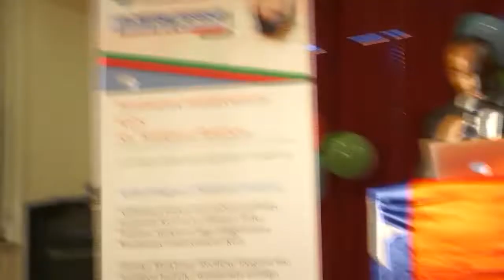DAAWO XAFLAD TAAGEERO MUKHTAAR ROOBOW GOTHENBURG SWEDEN